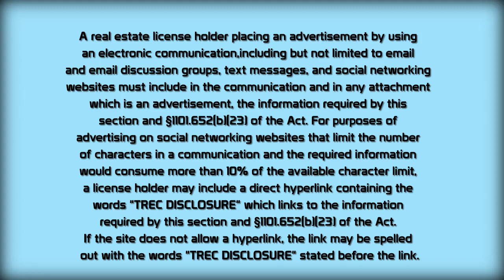Super Cute Remodeled 3 Beds/1.1 Bath Single Family Home in White Settlement for Sale!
7904 Chaparral Drive, White Settlement, Texas 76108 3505

Super cute remodeled 3 bedroom one and half baths with one car garage in White Settlement ISD. Updated kitchen and kitchen cabinets, new front door, new garage door, new back door, new slider door in living room, new light fixture over breakfast table, large remodeled bathroom with new sink, new tub shower, custom tile work, new carpet and fresh paint, new HVAC and new hot water heater. Large fenced in backyard with grass and garden area. Big beautiful shade tree in front. Gorgeous original hardwood floors. Move in ready. Conveniently located to schools, shopping and restaurants. Minutes from I30, Lockheed and JRB.

Teresa von Illyes
Founder/Broker
AmeriPlex Realtors, Inc.